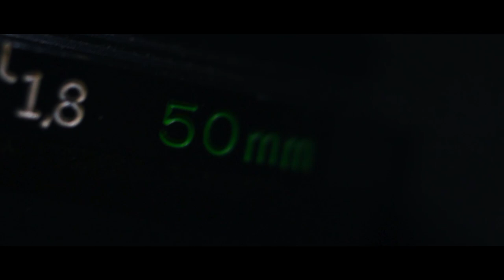MagicLantern + Crop Mood / EOS M (EOS-M) ‘Dark Footage’ Camera test (w/ Oppenheimer movie song)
Filmed with Canon EOS M running ‘Crop Mood’ build of MagicLantern.

Still learning how to film & edit, but this one was fun.

More stuff coming as I learn how to do it.

Plz don’t sue me for using your movie song, Warner Brothers.. :p